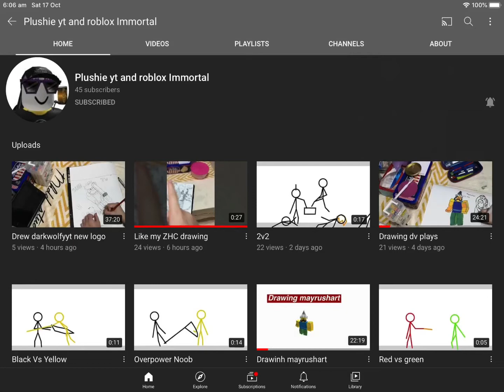Proof I’m Subbed To Plushie Immortal.